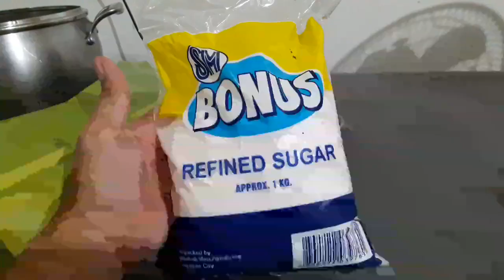EASY COOKING : SUMAN SA GATA | HOW TO COOK SUMAN PINOY RECIPE BUSINESS IDEA mga ka-L (Luto)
SUMAN SA GATA

Ingredients:
1 kilo malagkit (glutinous rice) powder
1/4 kilo asukal na puti
Gata
Dahon ng saging (pambalot)

All videos, songs, images, and graphics used in the video belong to their respectively owners and I or this channel does not claim any right over them.